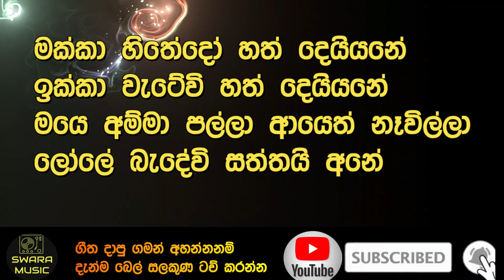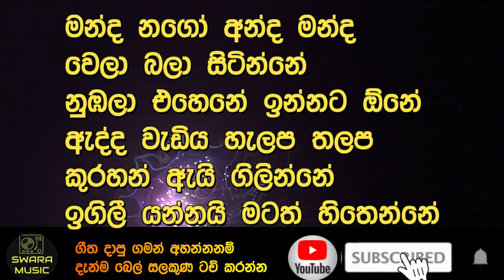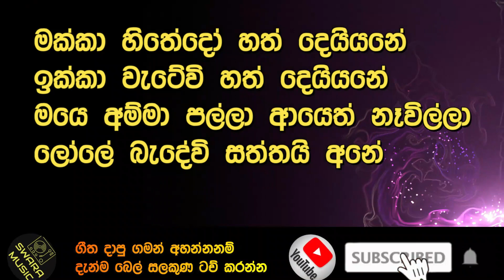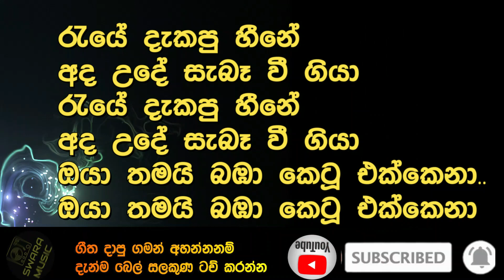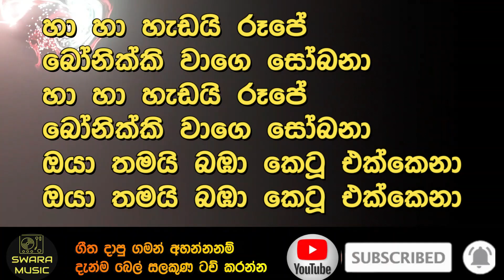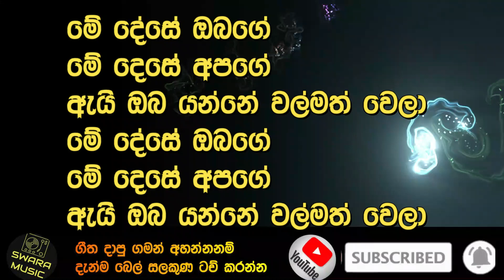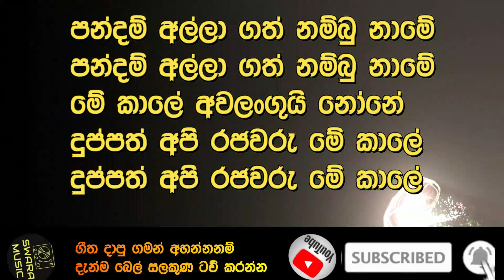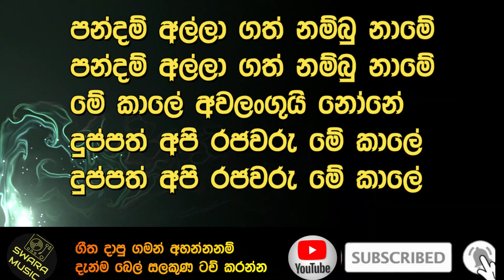hits nonstop | without voice | karoke | lyrics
1 song
දැක්කෝතින් දැසින් මේ ලස්සන ලොකේ
මක්කා හිතේදෝ හත් දෙයියනේ

ඉක්කා වැටේවි හත් දෙයියනේ
මයෙ අම්මා පල්ලා ආයෙත් නෑවිල්ලා
ලෝලේ බැදේවි සත්තයි අනේ

සාරි මාල කූරු වළලු
නැව් ගානේ ගෙනෙන්නේ
ඒවට කව්දෝ ආස නොවන්නේ
නැව් ගානේ ගෙනෙන්නේ
වරෙල්ලා යමල්ලා වරෙල්ලා යමල්ලා
වරෙල්ලා යමල්ලා ගොහිල්ලා දැක ගනිල්ලා
රගේ උජාරු බලපල්ලා

මන්ද නගෝ අන්ද මන්ද
වෙලා බලා සිටින්නේ
නුඹලා එහෙනේ ඉන්නට ඕනේ
ඇද්ද වැඩිය හැලප තලප
කුරහන් ඇයි ගිලින්නේ
ඉගිලී යන්නයි මටත් හිතෙන්නේ

රගේ උජාරු බලපල්ලා

                                    2 song
හා හා හැඩයි රූපේ බෝනික්කි වාගෙ සෝබනා
ඔයා තමයි බඹා කෙටූ එක්කෙනා
හඳක් පෙනෙයි මුහුණේ රත්තරන් පාට මල් හිනා

දැක්ක ගමන් හිත වැටුණා..
වාසනාවේ දොර ඇරුණා...
දැක්ක ගමන් හිත වැටුණා වාසනාවේ දොර ඇරුණා
දැන් මට තේරෙයි හා හා තේරෙයි
මේ මගේ වාරේ
රැයේ දැකපු හීනේ අද උදේ සැබෑ වී ගියා

එදත් මම හරි සූරයි
අදත් මම හරි සූරයි
එදත් මම හරි සූරයි අදත් මම හරි සූරයි
ආදරේ.. තේරෙයි..
සොයා සොයා ආවේ මම සෙව්ව මැණික හමුඋනා

මාල මැණික් ගල බැඳුණා.
ආලෙ වඩන ගෙල රැඳුණා..
දැන් මට තේරෙයි
හා හා තේරෙයි
මේ අපේ වාරේ
සොයා සොයා ආවේ
ඒ සෙව්ව මැණික හමුඋනා

                                  3 song
පන්දම් අල්ලා.. ගත් නම්බු නාමේ.
මේ කාලේ අවලංගුයි නෝනේ.
දුප්පත් අපි රජවරු මේ කාලේ...

පිංවන්ත ඔබගේ මේ සිංහල රාජ්ජේ...
ඇයි තාමත් පරදේසින් වාගේ .
මේ දේසේ ඔබගේ...
මේ දෙසේ අපගේ...
ඇයි ඔබ යන්නේ වල්මත් වෙලා ...
මේ දේසේ ඔබගේ...
මේ දෙසේ අපගේ...

බොරු ලොක්කෝ ලෝකේ.
දැන් සොක්කෝ වාගේ.
මේ කාලේ නෑ ගානක් ගන්නේ ...
බොරු ලොක්කෝ ලෝකේ.
දැන් සොක්කෝ වාගේ.
ගමේ කොල්ලො එන්නේ.
පන්දම් ගලවන්නේ...
ඊට පස්සෙ යන්නේ ලොක්කන් වෙලා ...
ගමේ කොල්ලො එන්නේ.
පන්දම් ගලවන්නේ...